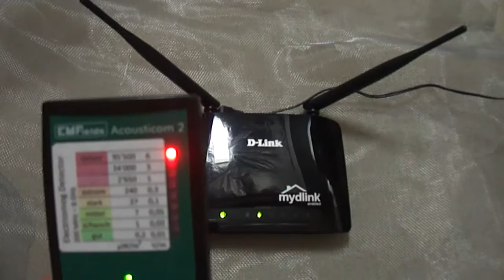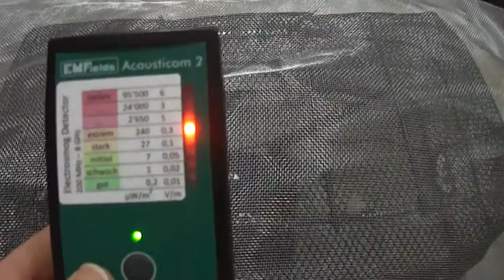WLAN Strahlung abschirmen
Das Video zeigt, wie schwierig es ist, aggressive, hochfrequente Mikrowellenstrahlung eines WLANs (2,4 und 5 Ghz Bereich), das sich in unmittelbarer Nähe (im gleichen Raum wie die abzuschirmende Person) befindet, mit Alumückengitter abzuschirmen. Zur Abschirmung eines oder mehrerer WLANs aus der Nachbarschaftswohnung reicht jedoch ein doppelt gelegtes Alumückengitter aus. Weitere Infos